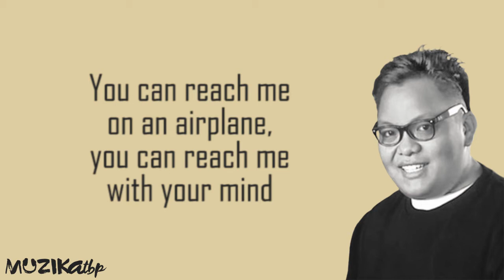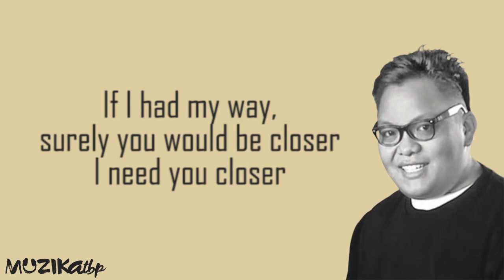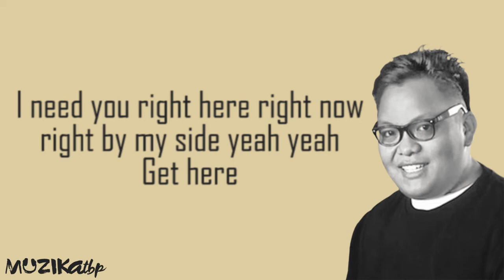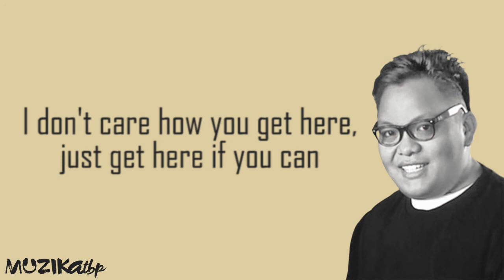John Mark Saga Get here Lyrics